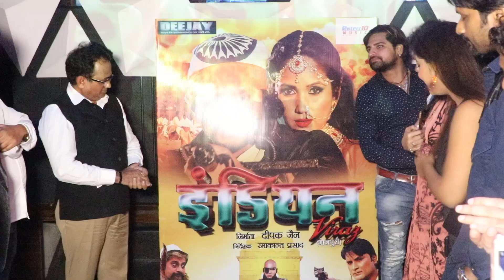भोजपुरी फिल्म इंडियन का टीजर लॉन्च(3)